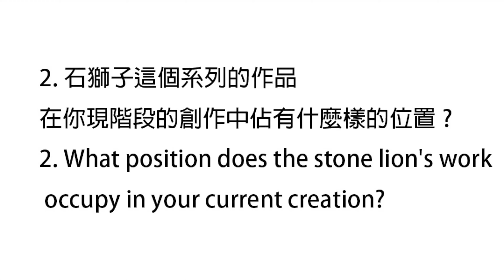“Fu Dog” —— PoonKanchi Solo Exhibition Artist Interview/“石獅子”——潘柬芝作品展 專訪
“Fu Dog”  —— Poon Kan Chi Solo Exhibition

Introduction

The image of the Chinese lion (Fu Dog) began in the Han Dynasty. It is not species in China. According to legend said that it was transmitted from the Western Region during the Han Dynasty. Later, with the introduction of Buddhism, the lion (Fu Dog) became a kind of spiritual beast that was given to the power of God, and gradually merged with Chinese culture. In Chinese culture, it is more of a mythical animal, and together with Kirin becomes China's spiritual beast. Its image is carved into a stone statue, placed in front of the giant house, to the effect of the town house to ward off evil.

In the long history of development, the lion (Fu Dog)'s shape has individual feature in different dynasties, and separate regions have their own characteristics. The stone lion (Fu Dog) has been continued as a part of Chinese traditional culture and has become a cultural symbol. It not only carries the vicissitudes of history, but also the aesthetic changes, additionally the origin of Chinese culture.

Poon Kan Chi's ink Fu Dog is actually a process of cultural traceability. She grew up in Hong Kong, a place where Chinese and Western cultures fought fiercely and could be perfectly integrated. The influence of this environment created its unique psychological characteristics. When she travel and visit to the mainland, staring the connection of the ink art, she was discover to stone lions (Fu Dog) . It immediately triggered a strong interest in the exploration of the roots of Chinese culture. The stone lion (Fu Dog) is a trail to her, and she draws her own understanding on paper in her own instinctive way. The brushwork is free, and it is natural. Gain the spirit of the Han and Tang Dynasties. It merges with her own characteristics to form a new unique artistic language. Look at the honest and grandeur of her work on the paper. The ancient stone lion and the lion in her heart confirming each other. At this moment ,the lion has become her, she has become a lion.

——HOPOFID GALLERY
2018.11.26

“石獅子”——潘柬芝作品展

前言
        中國獅子的形象始於漢朝，它不是中國所有的物種，相傳是在漢朝時從西域傳來的。後來隨著佛教的傳入，獅子成為一種賦予了神力的靈獸，並且逐漸和中國文化相融合。在中國的文化中，它更多地是作為一種神話中的動物，和麒麟一起成為中國的靈獸。其形像被雕刻成石像，置於豪門巨宅之前，以起鎮宅擋煞之功效。
        在漫長的歷史發展過程中，獅子的造型在不同的朝代有不同的特徵，不同的地域亦各有特色，石獅子作為中國傳統文化的一部分被延續下來，變成了一種文化符號。其不僅承載著歷史的滄桑變遷，審美的變化，更蘊藏著中華文化的淵源。
        潘柬芝的水墨石獅子，其實是一個文化溯源的一個過程。潘柬芝從小生活成長在香港，一個中西文化激烈爭戰又可以完美融合的地方，這種環境的影響造就了其獨特的心理特徵。當她來到大陸接觸到水墨藝術，接觸到石獅子。立刻觸發了其對中華文化根源探索的強烈興趣。石獅子是她的一個線索，她將自己的理解用自己一種本能的方式畫在紙上。筆法隨心，渾然天成。深得漢唐博大之氣象。與其自身的特質相融合，形成了自己獨特的藝術語言。觀其作品質樸雄渾之氣躍然紙上。古代的石獅子與她心中的獅子互為印證。此刻獅子已經成為了她，她已經成為了獅子。

——HOPOFID GALLERY
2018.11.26